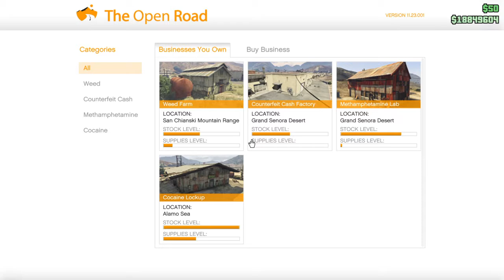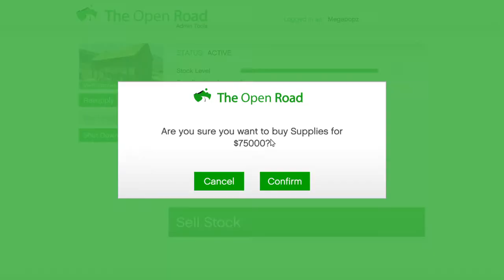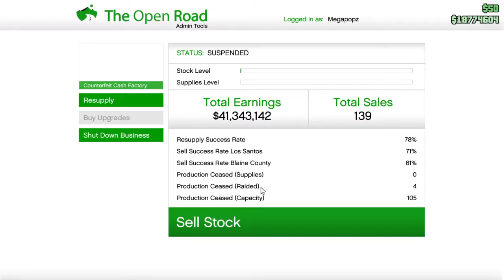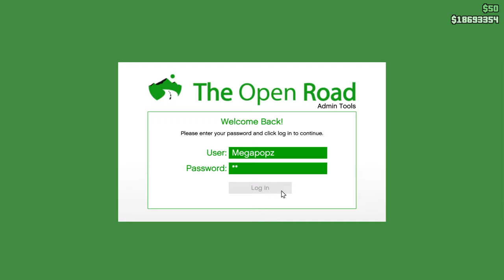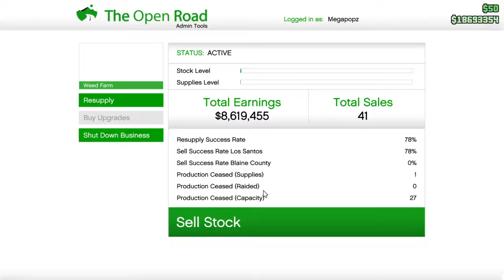Gearing up 4 a busy tomorrow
Supply run